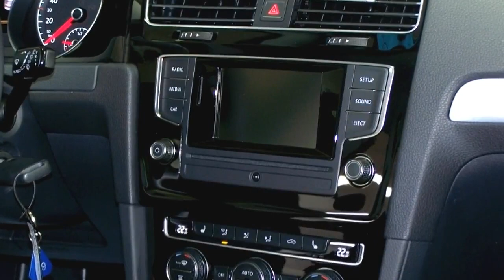Volkswagen Golf VII Autohaus Czychy